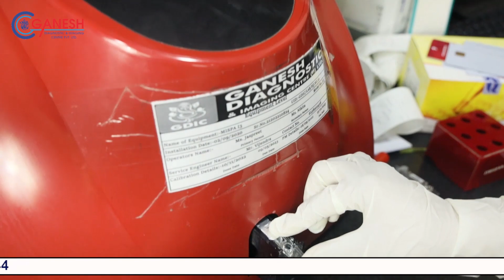GDIC Cancer Detection Health Package - Complete Procedure | 14 Test at 16028 INR | Ganesh Diagnostic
or drop an email at:
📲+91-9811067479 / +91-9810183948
📍 Head Office - Rohini, Delhi Location
109, Pocket A-1, Near Deepali Chowk, Sector 08, Rohini, New Delhi 110085

📍 Yamua Vihar Branch
C1 / 8, Ghonda RD, Block C, Yamuna Vihar, Shahdara, Delhi-53

B-3, Derawal Nagar Opp. Model Town Delhi-11009

📍 Mangol Puri Branch
Shop No 2, LSC Market, K-Block, Opp. Sanjay Gandhi Hospital, Mangol Puri, Delhi-83

📍 Nangloi Branch
Shop No.15, Najafgarh Road, Opp. Dahiya Hospital, Nangloi, Delhi-41

📍 Hari Nagar Branch
C-1, Near D.D.U Hospital, Janak Park, Pocket 408, Hari Nagar, Delhi-64